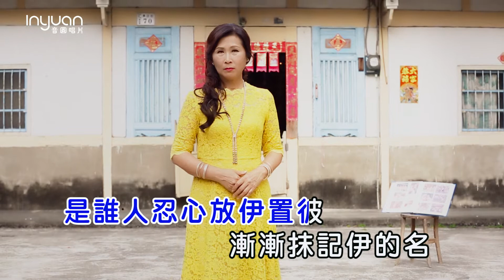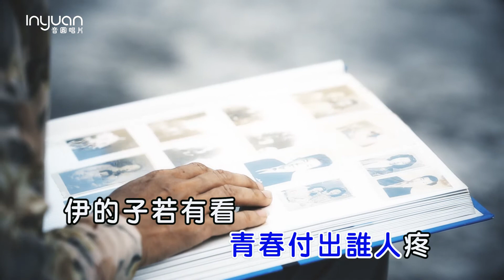音圓唱片 伍珈慧『誰的媽媽』完整KARAOKE版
KARAOKE版提供大家練唱!
誰的媽媽
演唱者: 伍珈慧
詞曲: 洪少凱
導演: 黃建華

有媽的孩子真是寶！媽媽生我、育我、養我、教我，於今思之媽媽辛勞，每每潸然淚下。時時提醒我等當把握機會多陪伴身邊，反哺跪恩，以報其恩於萬一。歌曲喚起現在出社會在外打拼的兒孫們，別忘記老媽(阿嬤)每天倚門盼望你(妳)，等你回家團聚的景象。

誰的媽媽
演唱者:伍珈慧
詞曲:洪少凱

月光黯淡照孤影 一個人孤單站置彼
身軀彼領衫 已經破 找無人通甲伊換
少年操煩為著子 一生付出誰知影
吃老欲看子無通看 孫仔也無來陪伴
伊的目睭金金看 思思念念誰知影
是誰人忍心放伊置彼 漸漸抹記伊的名

誰的媽媽 誰的媽媽
忍心放伊置彼住 受盡風霜甲拖磨 有孝的人置叨啦
誰的媽媽 誰的媽媽 青春付出誰人疼 伊的子若有看
希望早日返來 作伴

來電答鈴:
誰的媽媽 伍珈慧 116521
來電答鈴下載方式：
(中華電信來電答鈴超值包 請洽中華電信各地營業窗口申辦)
遠傳用戶：手機直撥900→按4→輸入代碼，即可完成
台哥大用戶：手機直撥803→按4→輸入代碼，即可完成
亞太用戶：手機直撥560→按2→按6選擇快速點歌→輸入代碼，即可完成
台灣之星用戶：手機直撥700→按4→輸入代碼，即可完成